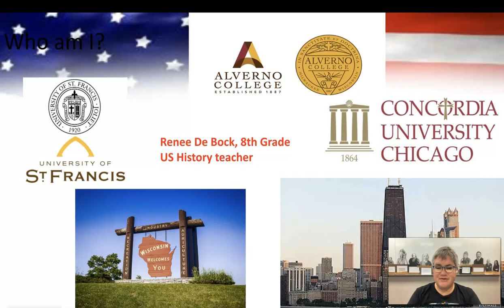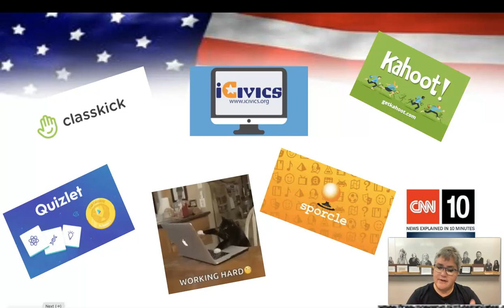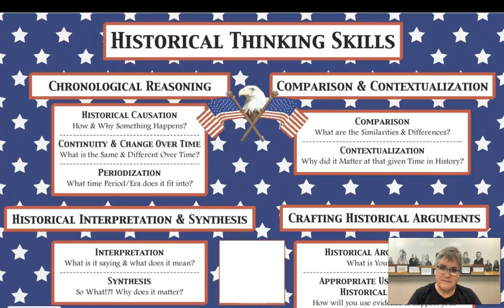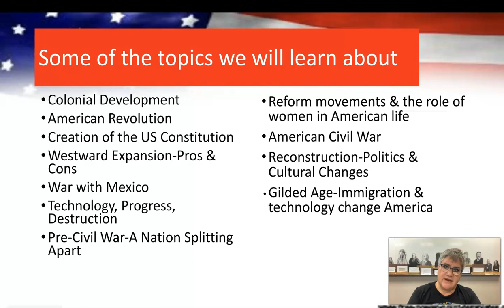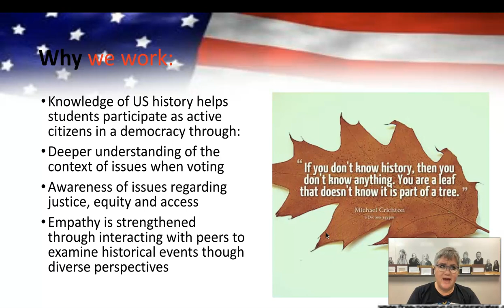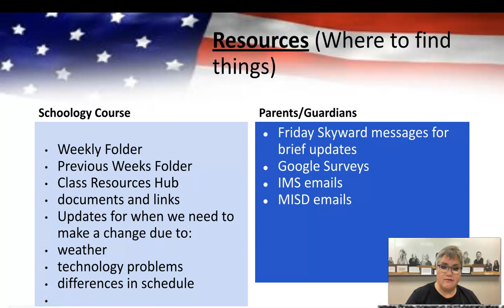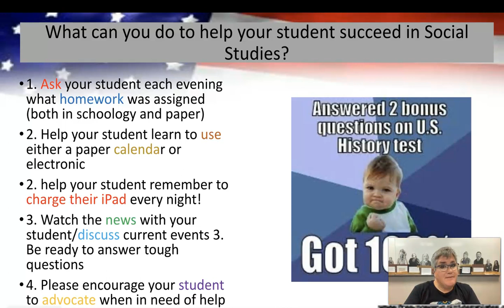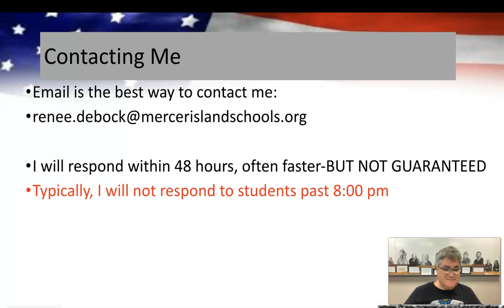De Bock 2021 2022